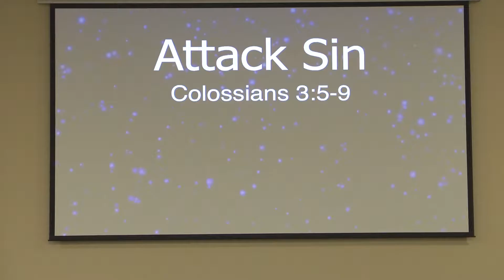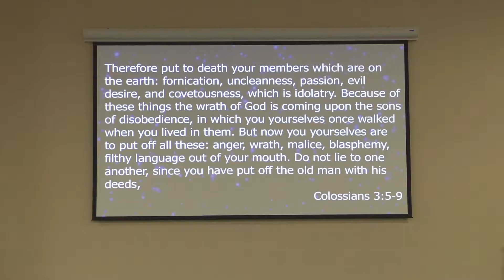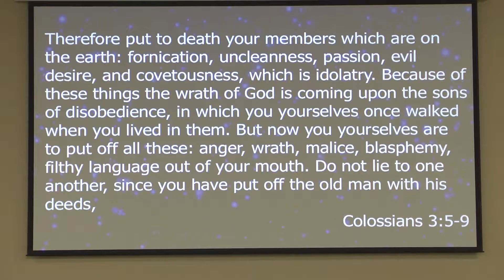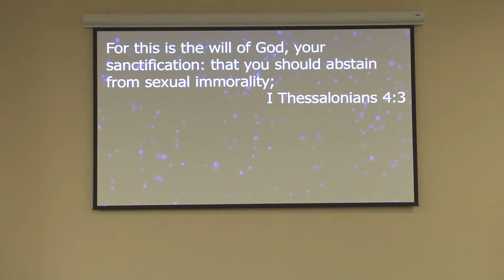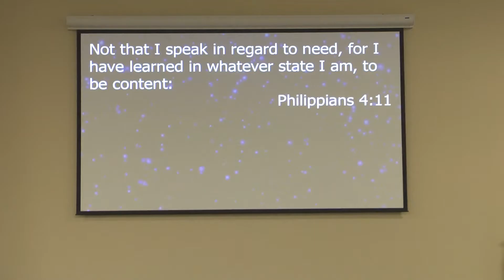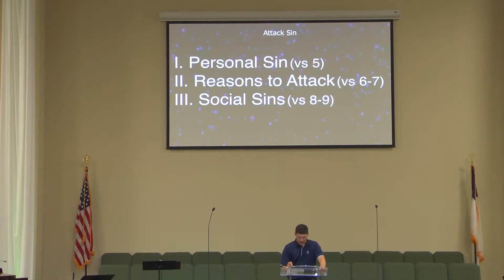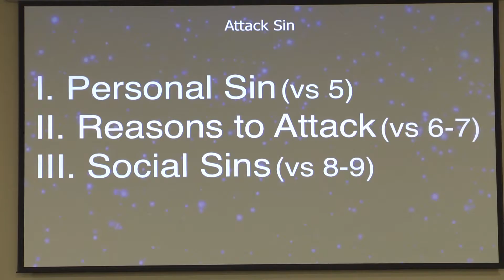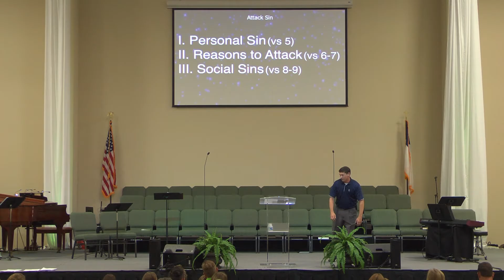8/14/16 Attack Sin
8/14/16 Attack Sin